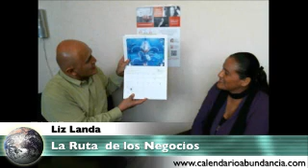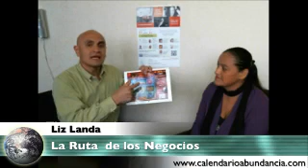TVo Integralmente Ciclo de Conferencias: Tu Mejor Estado. Li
TVo Integralmente Ciclo de Conferencias: Tu Mejor Estado. Liz Landa "La Ruta de los Negocios""Recorded on 29/08/12 - Captured Live on Ustream